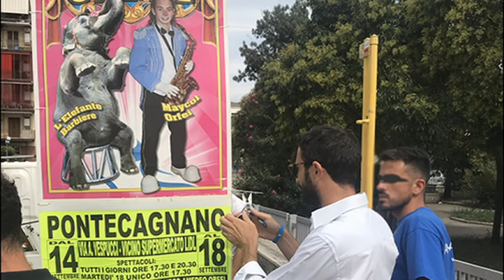PONTECAGNANO FAIANO, CASO CIRCO, 30 SANZIONI PER 13MILA EURO